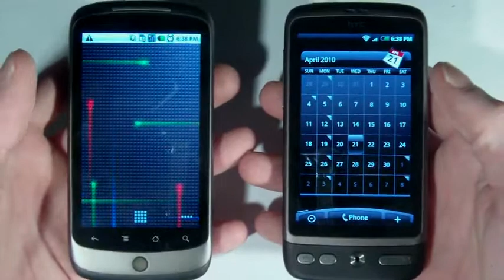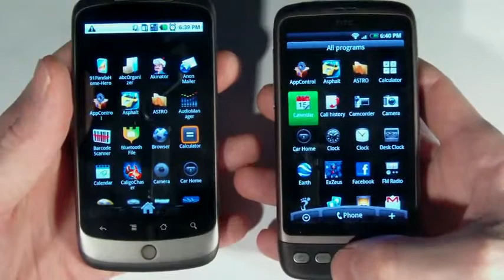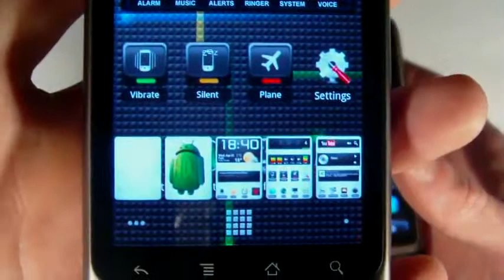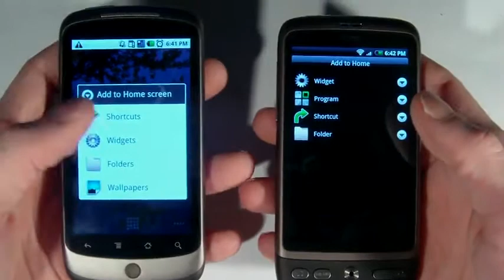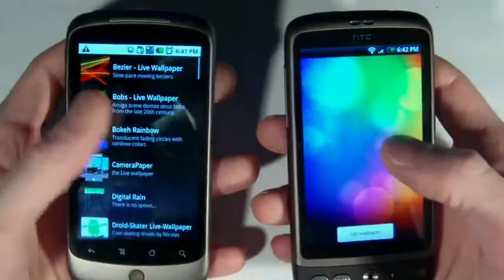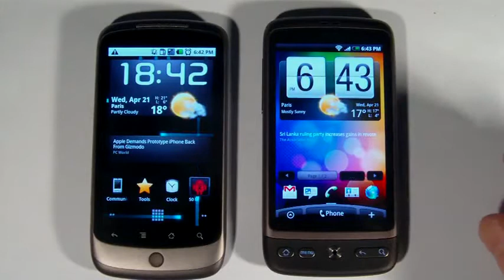HTC Desire or Nexus one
Today I finally got a chance to play with the Nokia N8. I got to use prototype hardware (still labeled C0) running early software (not even pre-release).